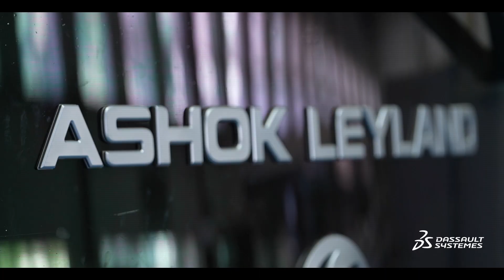Ashok Leyland Teaser - Digital Transformation Dialogues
Brand Connect Initiative | Discover the evolving future of the commercial vehicle industry through the eyes of a 75 year old commercial vehicle manufacturer, Ashok leyland, in the Digital Transformation Dialogues brought to you by Dassault Systèmes and in association with Economic Times Business Verticals.